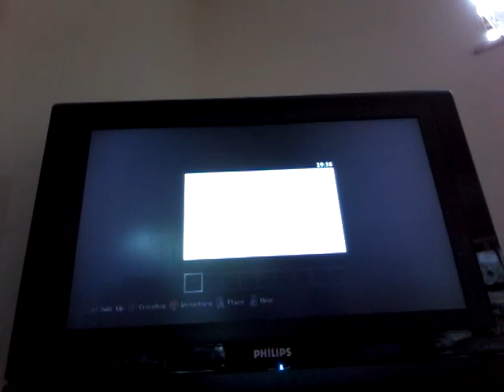My house I minecraft